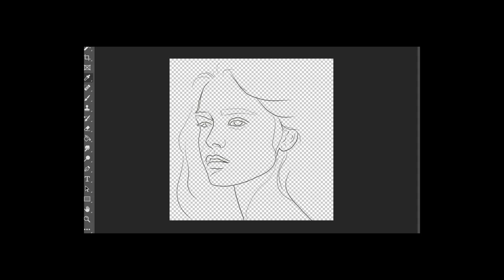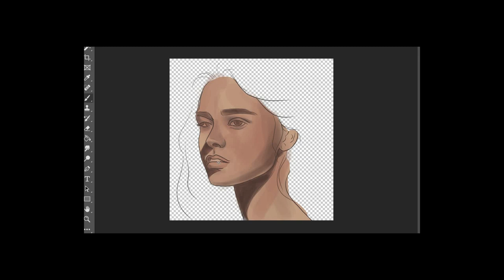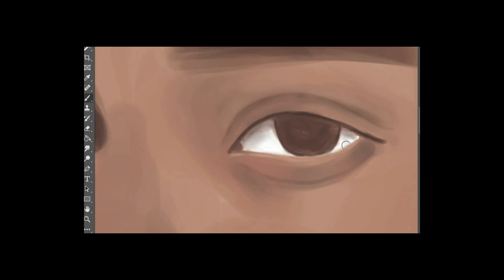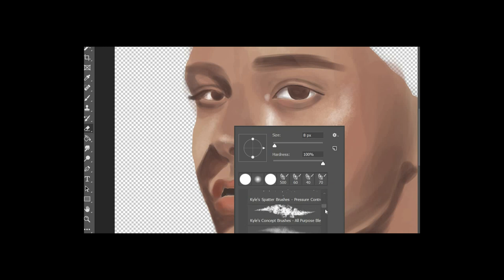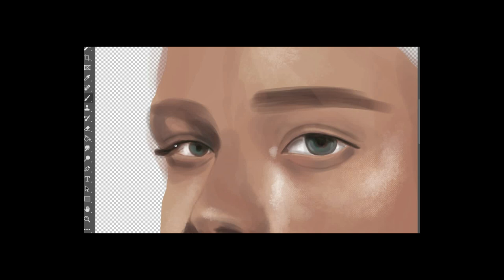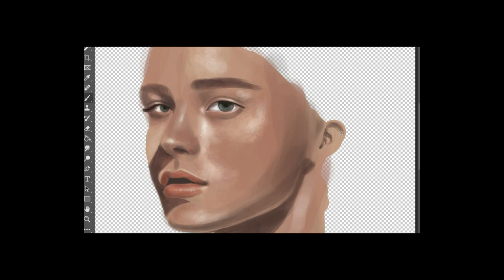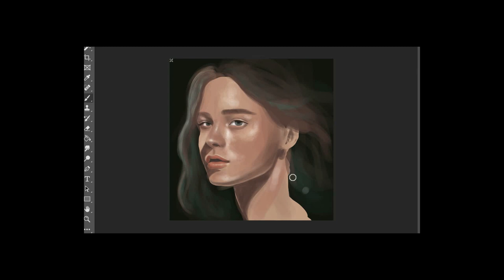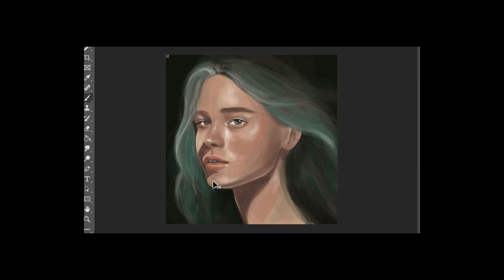Professional portrait digital illustration with the story of Chorus Girl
Audiobook of Andy M'Gee's Chorus Girl by Richard Harding Davis , Both painting tutorial and calming book audiobook.